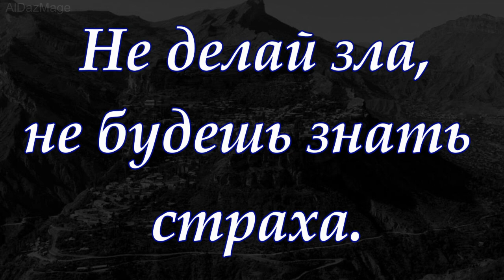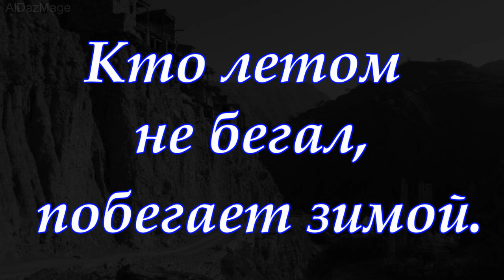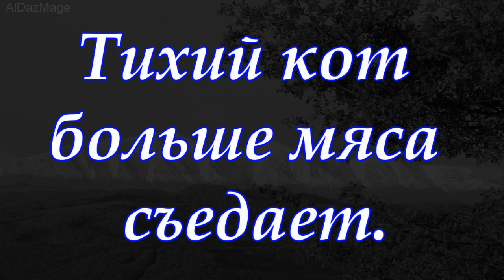Даргинские пословицы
Даргинцы (самоназвание: дарг. дарган, дарганти]) — один из крупнейших народов Кавказа.